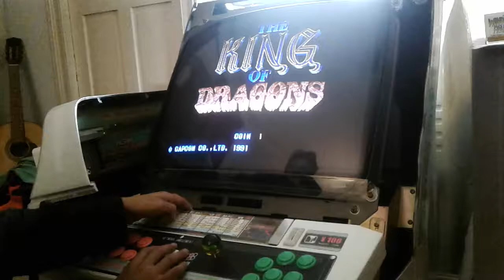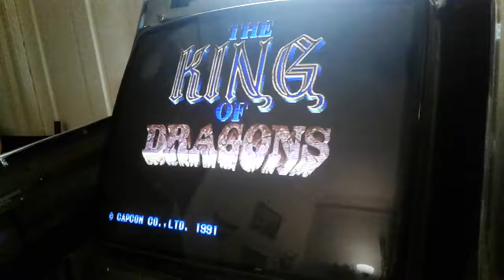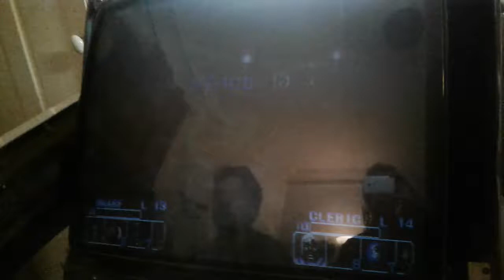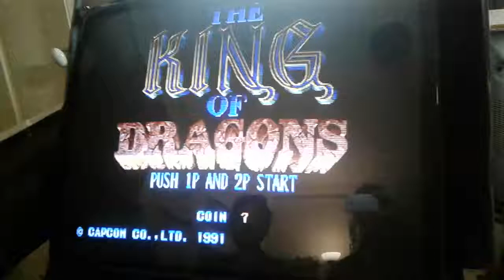King of dragons jamma deux joueurs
Premiere partie de King of dragons a deux sur borne depuis...